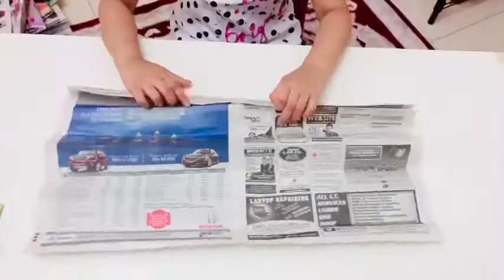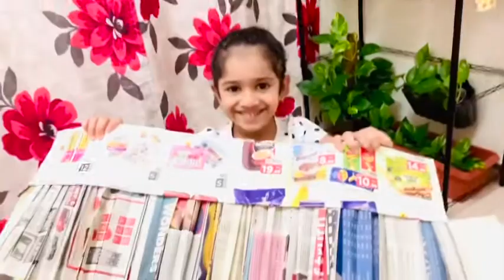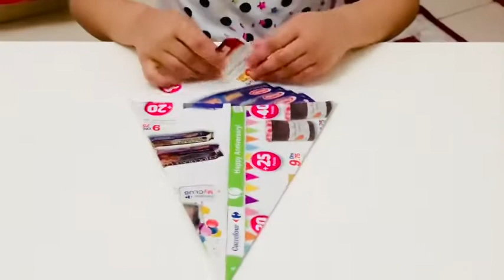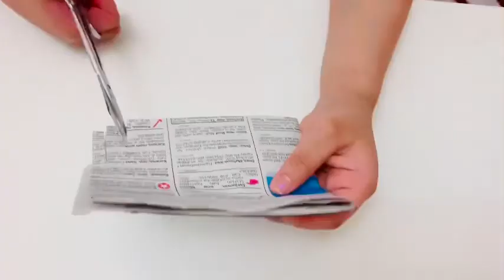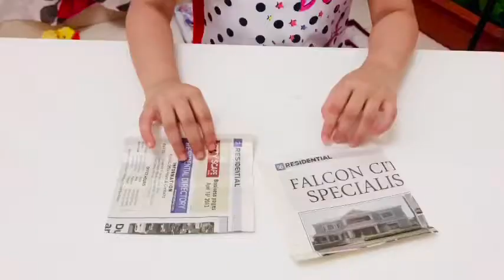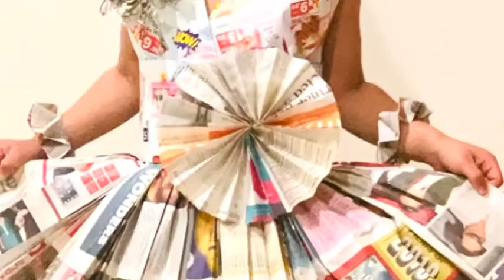Learn how to make new old newspaper dress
Learn how to make old newspaper dress home craft work best out of waste.